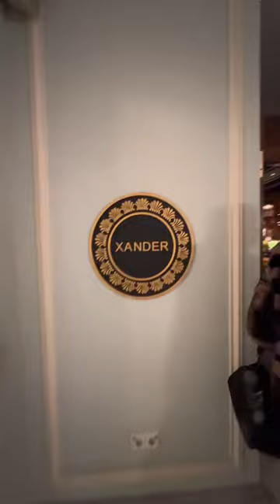Роскошный ужин в отеле 4 SEASONS в Санкт Петербурге/ прогуляйся со мной по роскошному месту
Это когда то была моя мечта.
Бывали там?